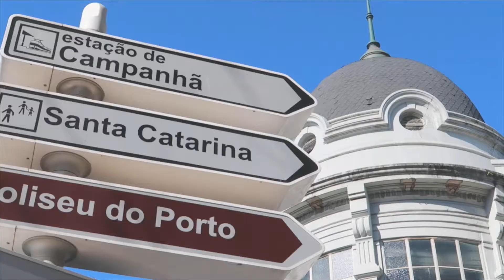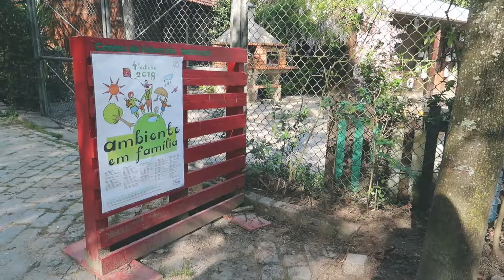VEDA #25 - QUINTA DO COVELO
Para mais informações e reservas sobre o passeio que faço pelo Porto, acesse:

No episódio de hoje eu mostrei pra vocês um outro lugar super agradável da cidade, perfeito para uma tarde em família ou um picnic com os amigos :D

Quer saber mais sobre morar em Portugal/viajar com cachorro e muito mais? No blog tem sempre conteúdo novo e muito bacana, confira: